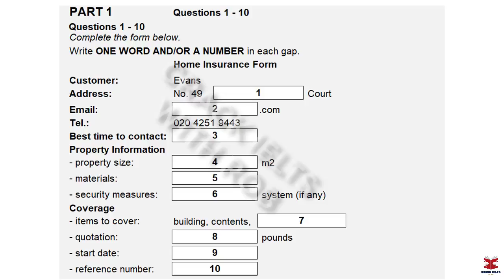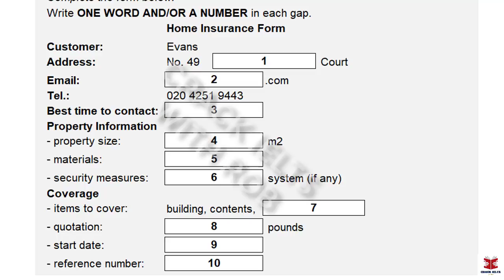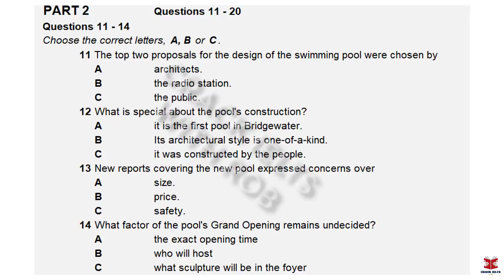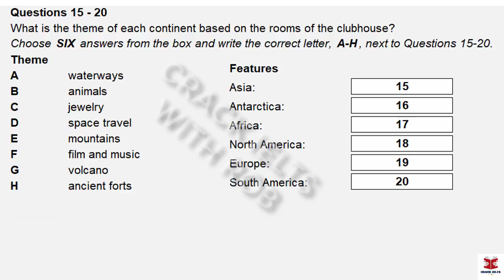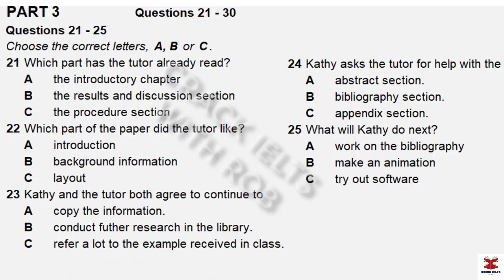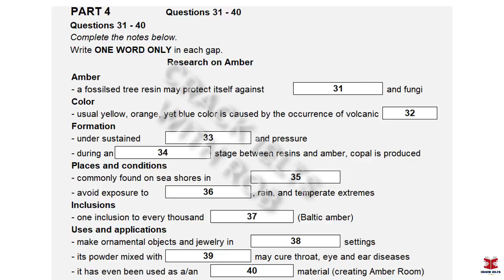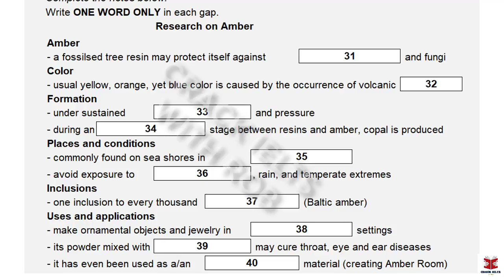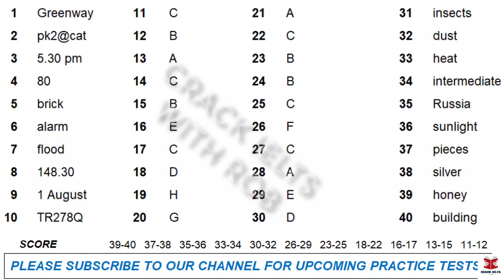IELTS Listening Actual Test with Answers | Forecast Questions 2024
🔥 Transcript of this test 👉 find in our ebooks

👉This Listening Test contains four Parts:
Part 1: A telephone conversation between a home insurance agent and a customer about a home insurance form
Part 2: A talk given by a woman, providing information about the construction of a pool
Part 3: A conversation between two students and their tutor about a research paper
Part 4: A talk given by a speaker about research on amber and its applications in different fields